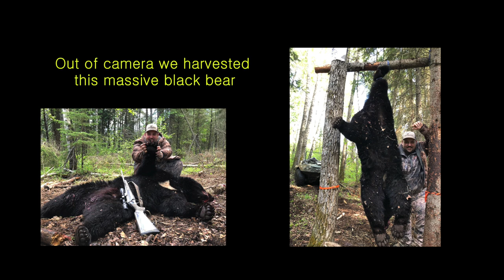Black bear hunting in Canada with Corju Hunting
Corju Hunting and team "legends" travel to Alberta, Canada to hunt black bears!
Enjoy this adventure.

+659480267